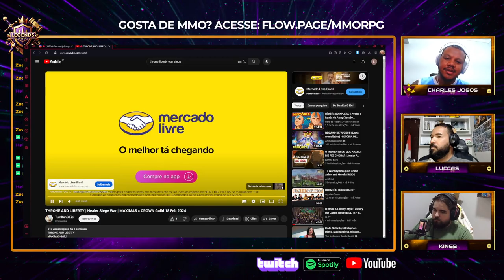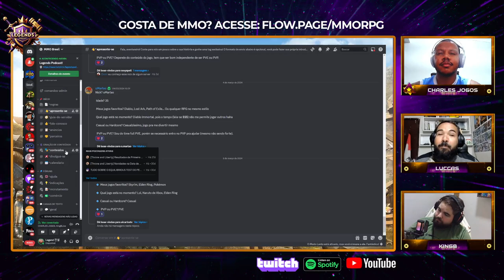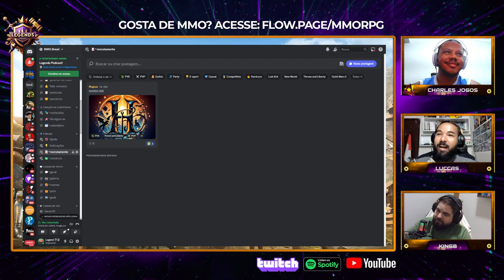CHARLES JOGOS • Legends Podcast Void #8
🎙️ Bem-vindo ao Legends Podcast! No nosso oitavo episódio, conversamos com Charles Jogos, um famoso youtuber conhecido por seus vídeos divertidos e cheios de memes sobre diversos MMOs. Descubra a história gamer de Charles, suas opiniões sobre os principais lançamentos de MMOs e o que o inspira a criar conteúdos tão cativantes. Não perca esta entrevista cheia de humor e insights!